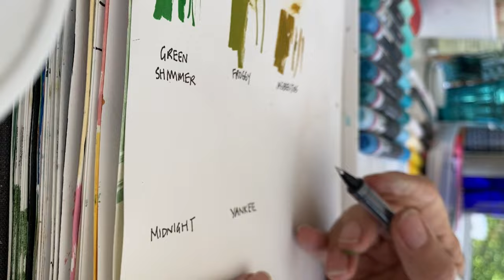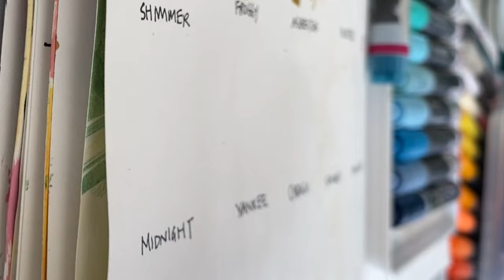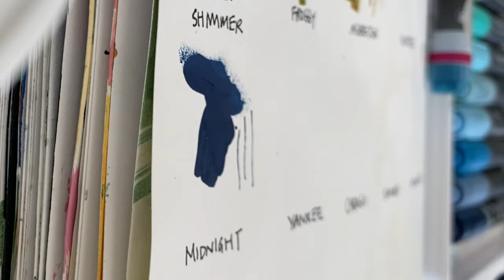New Paint Markers & Elizabeth Cummings inspires Studio Vlog 22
Hi there,

Discovering the fabulousness of Ironlak paint pens/markers... I used to be delighted as a child receiving a new set of coloured anythings.. pencils/paints/crayons... so this was like revisiting that joy.
Seeing the paintings of Elizabeth Cummings was an extraordinarily inspiring experience at the National Art School in Sydney Australia... I share a few pics of her paintings in this video.

And... a page in my journal... hanging out in my studio on a sunny Friday in the late afternoon.

PAINT: @MatisseDerivan  Blush: Pink (coloured gesso)